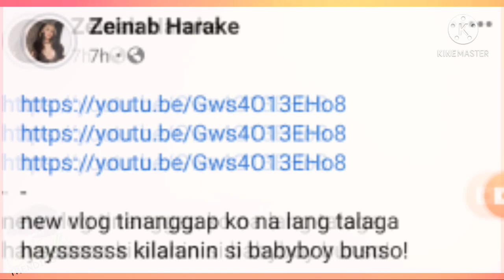REAKSYON NI ZEINAB HARAKE SA PAGKIKITA NILA NG BABY BOY NI SKUSTA CLEE!!!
ZEINAB HARAKE at SKUSTA CLEE BABY SHOWER GENDER REVELATION
ZEIRYL
ZEINAB HARAKE
DARYL RUIZ
SKUSTA CLEE
WILZEB
TEAM ZEBBY
TEAM ZEBBIES
TEAM ZEIRYL
BABY SHOWER
GENDER REVELATION
Chrispam
merffey
Caffey Namindang
Caffey namindang vlogs
Tristan centeno
Centeno twins
Pam esguerra
Pamela Dianne Esguerra
Christian Merck Grey
makagwapo
makaganda
og makaganda